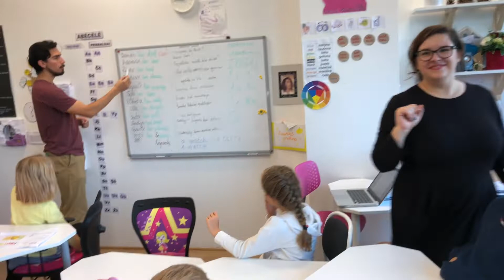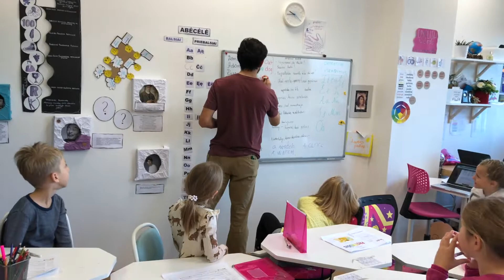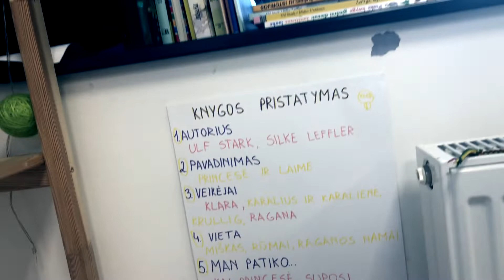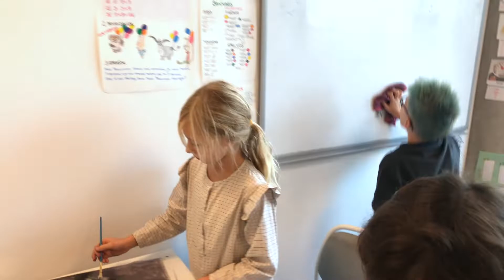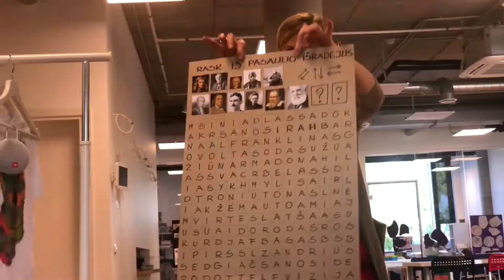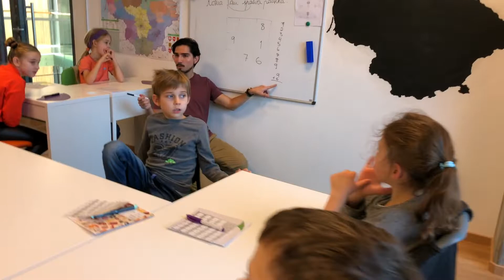Savaitės kadrai - mokykla HEROJUS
Kiekvieno vaiko ir mokytojo viduje slypi Herojus, tereikia tinkamos aplinkos bei įkvepiančio mentoriaus jam pasirodyti ir augti.